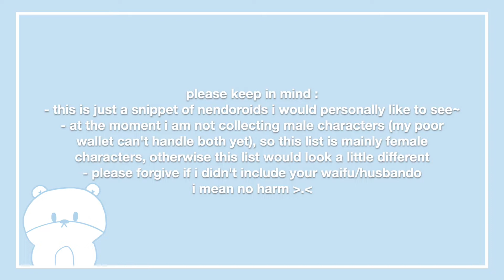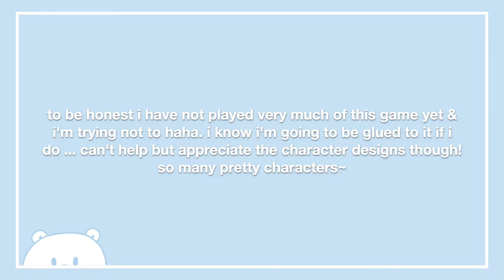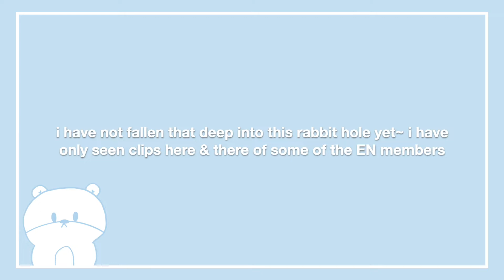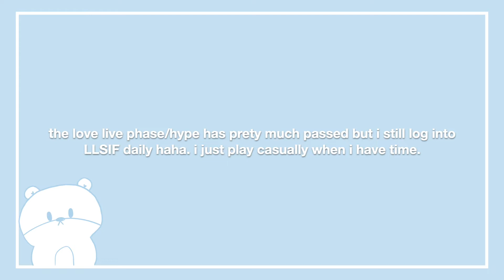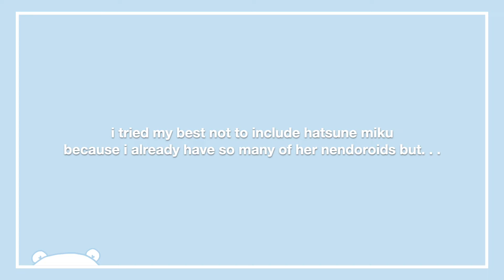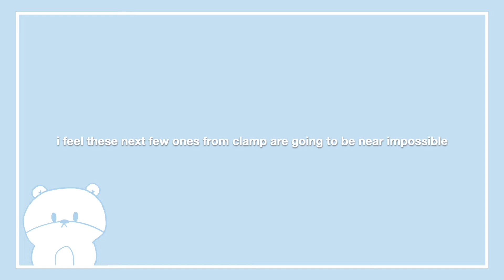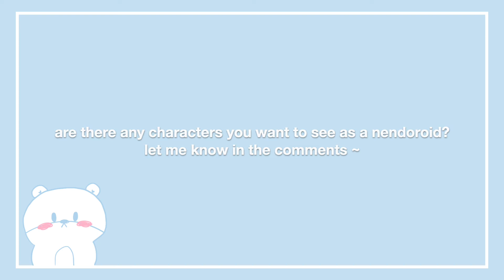WonHobby 34 Wishlist | Nendoroids I Wish Good Smile Will Make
WonHobby 34 (WONDERFUL HOBBY LIFE FOR YOU!! 34) is Oct 2 (JST)! I can’t wait to see what new figures will be announce. This isn’t really a “prediction” but rather a list of characters from Fate/Grand Order, Genshin Impact, Hololive & more that I really hope to see Good Smile Company make into a nendoroid one day!

✧TIMESTAMPS✧
0:00 intro
1:00 Fate/Grand Order
3:10 Genshin Impact
4:25 HololiveEN
5:45 Other idols (Love Live, Vocaloid)
7:00 Clamp
7:52 Everything Else
9:40 ending

✧MUSIC✧
KODOMOi - popsicle